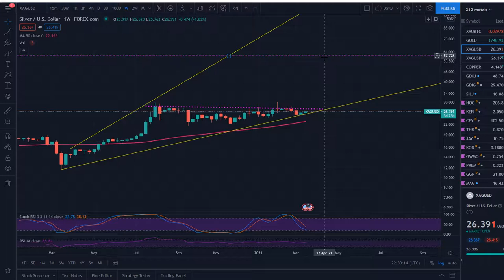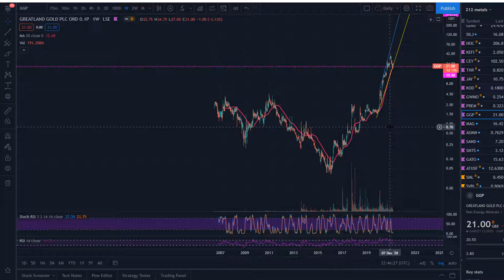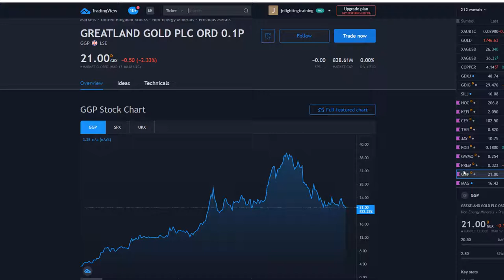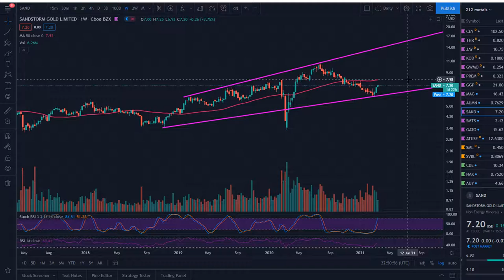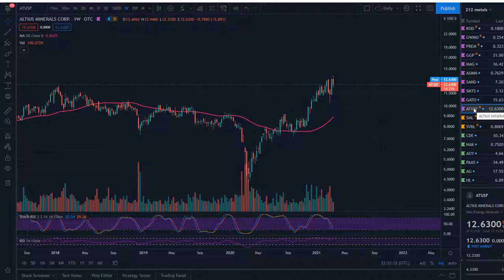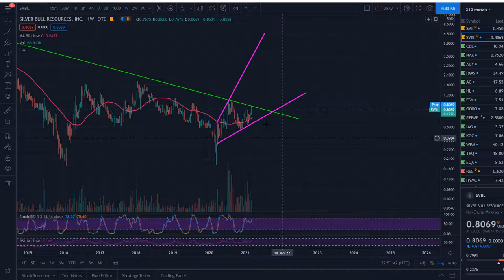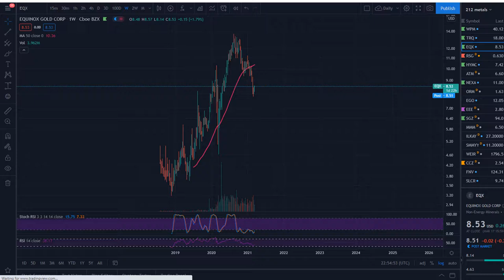GOLD SILVER COPPER LITHIUM What I hold and what I think is hot.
Im taking some time out of crypto to have a look at the PM stocks and other commodities

If you want to get a free stock with trading 212 sign up using this

If you want to receive $10 worth of bitcoin by signing up to Coinspot use this link